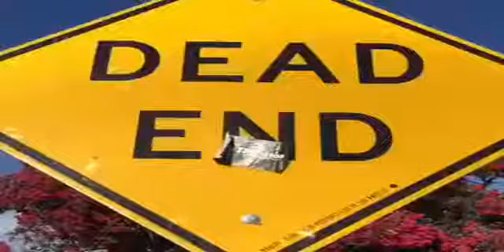UNBELIEVABLE!! Video 7s - Anh da đen làm sát thủ Amazing!!! - HD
video 7s  anh da den  anh da đen  HD  hd  newest unbelievable  Amazing